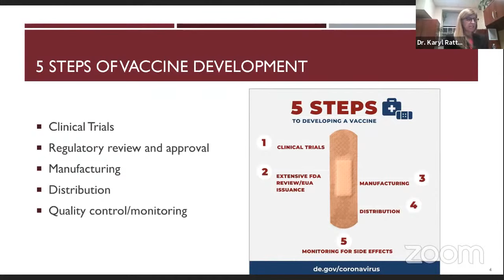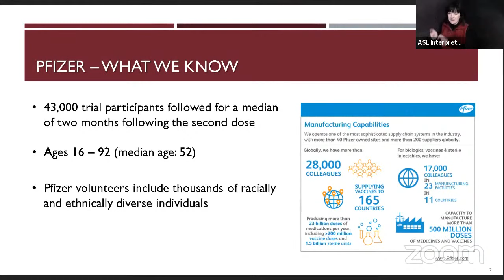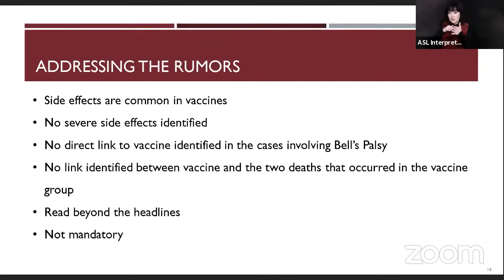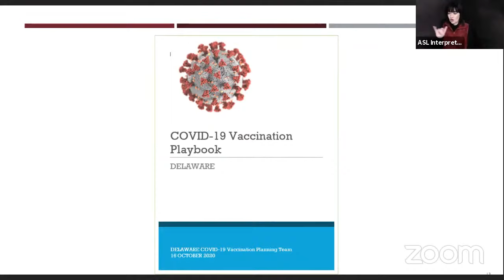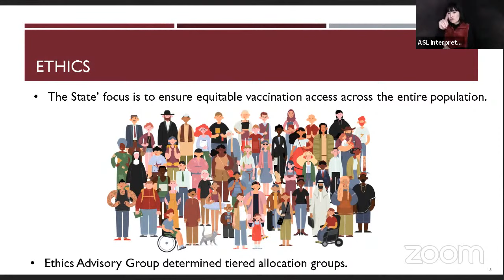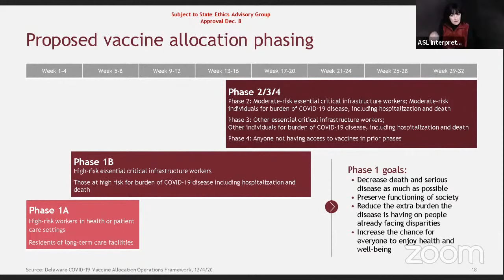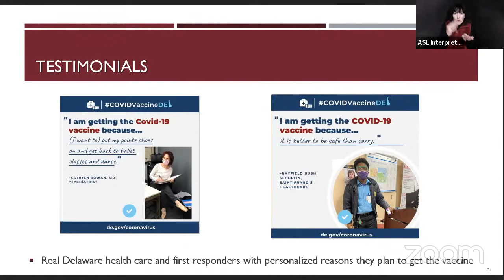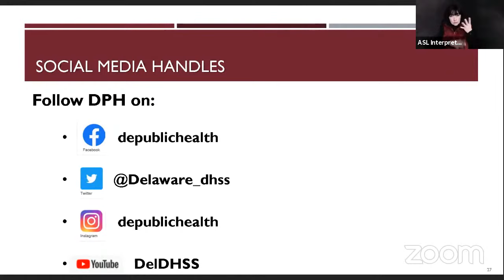DPH COVID-19 Vaccine Town Hall